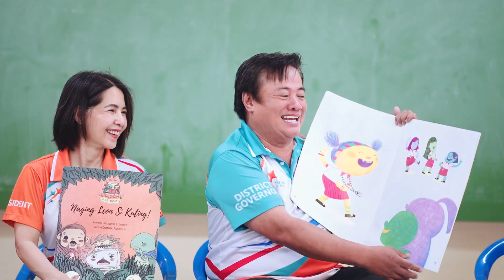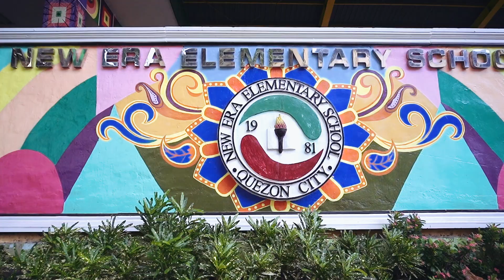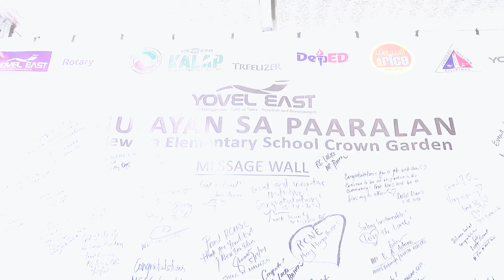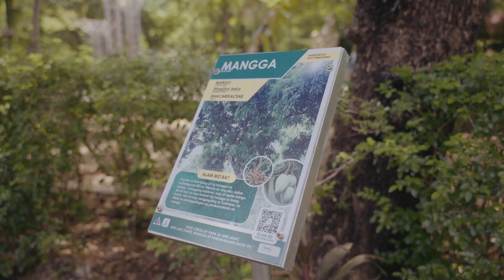D3780 - Magic of Rotary Project